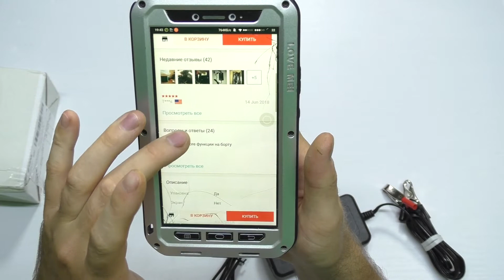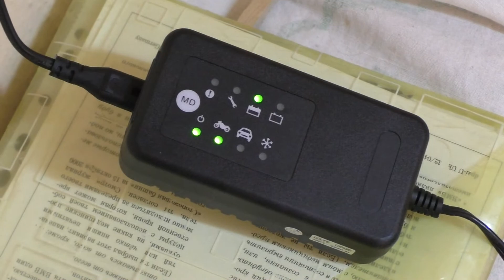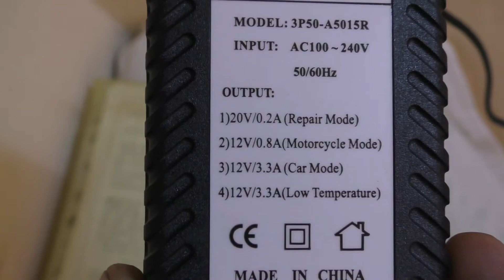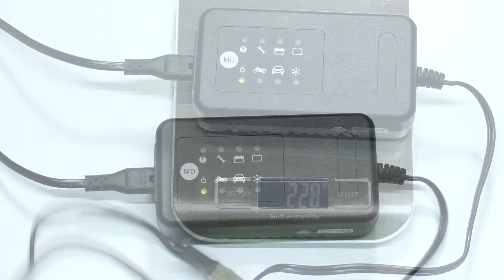🔌 ИМПУЛЬСНАЯ 12V АВТО - ЗАРЯДКА С ALIEXPRESS / ОБЗОР И ТЕСТЫ